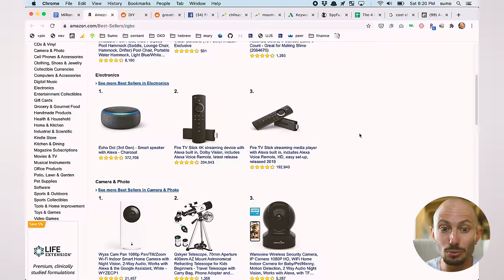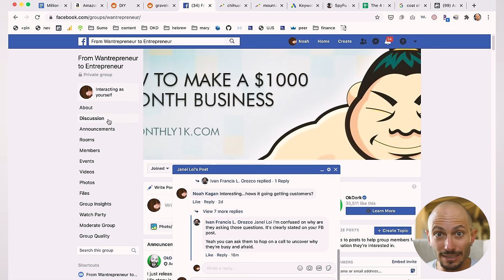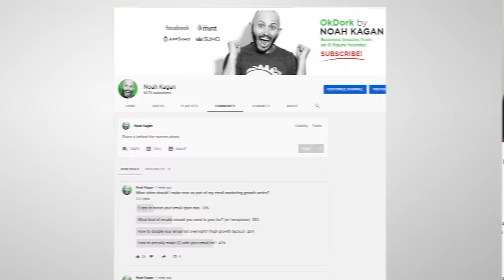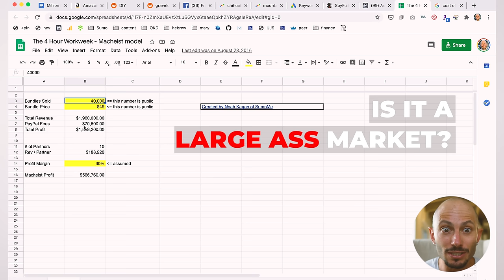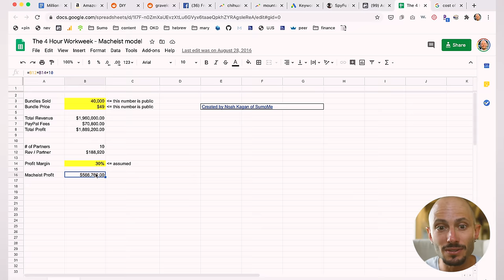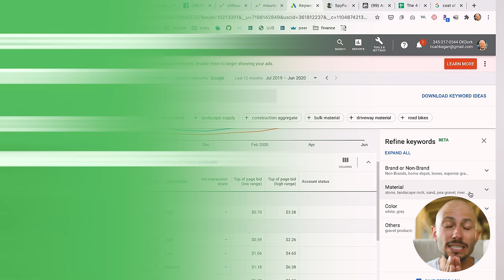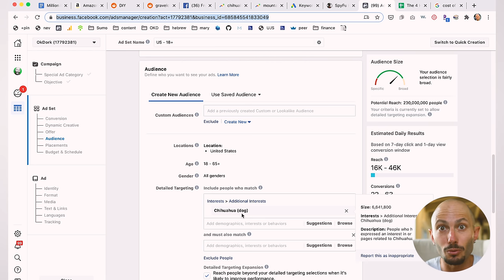Start a Million-Dollar Business This Weekend (Part 1)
This video is some of the top takeaways from the following blog post I made for my buddy Tim's

The FIRST THREE STEPS to make money online with a million-dollar business:
00:00 Intro
0:15 1 - Find your profitable idea
3:30 2 - Find out how big the market is
07:46 3 - Assess customer value

Check the whole video (and part 2 where I show you how to EXECUTE) to head from no idea to a profitable plan in JUST 48 HOURS! Of course, the work is not done yet from there but you'll know that you have a solid plan to start heading down.

Top Takeaways:

✅  DO NOT WASTE TIME THINKING ABOUT YOUR DOMAIN, or anything formal but not high value
✅ Think about what you're typically interested in or curious about
✅  Competition is GOOD! That means there's money in the game